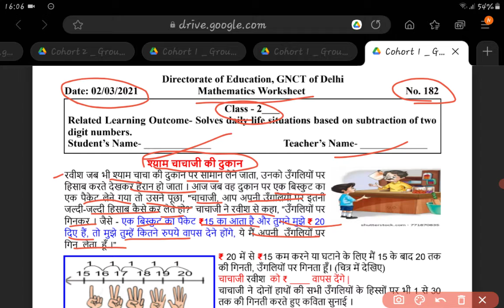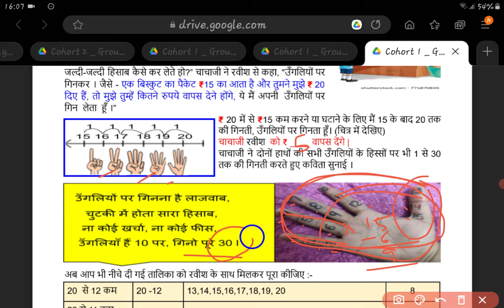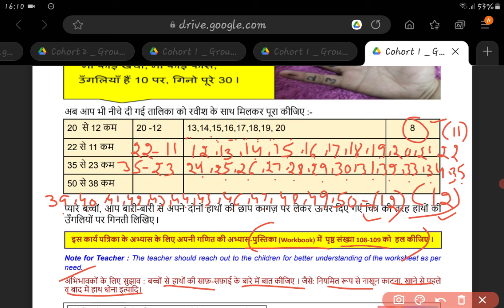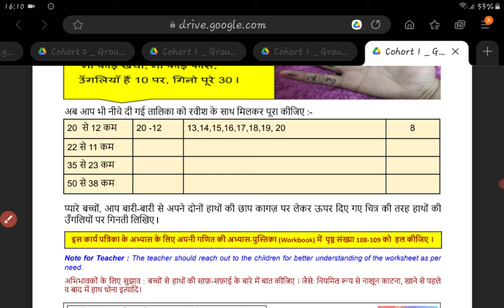class-2/Maths WORKSHEET-182/date-2 March 2021/class-2/maths WORKSHEET-182/2 march 2021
class 2 math worksheet 182 date 2 March 2021